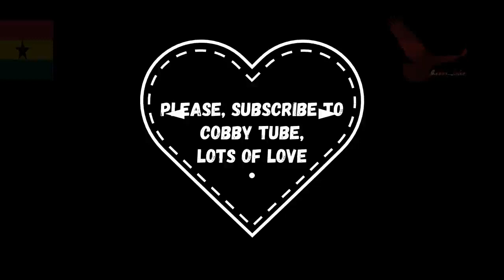THE ANGELS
You will definitely love these beautiful songs from the wonder kids, The Angels ( Portia Osei and Linda Asante).